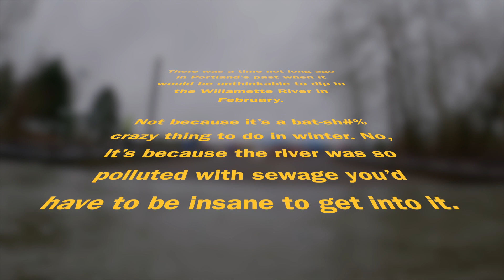Valentine's Dip 2020 | Human Access Project | Willamette River | Portland, Oregon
Human Access Project is presented the 3rd annual Valentine’s Dip, Saturday, February 15th at the Willamette Park Boat Ramp to celebrate six months straight without a CSO (Combined Sewer Overflow) in the Willamette River.

All Valentine’s Dip participants will received two free admissions to TBF X (Saturday July 11th, 2020), plus coffee and treats! Over 150 people jumped in for our group splash!

Alma Sauna brought two wood fired saunas for pre and post warming - they got up to 200 degrees!  We will also had a 40x40 heated tent provided by sponsor NW Natural.

Why did we jump into the 45-ish degree river in the middle of winter? To give the river a hug and to show (with supervision), it’s safe for cold dipping. And to bring attention to the improvement of Willamette River water quality, and the great success of the Big Pipe and the city’s green infrastructure – green street planters, ecoroofs, rain gardens and more - that keep our river clean and ensure that overflows are exceedingly rare.  The City of Portland's green streets alone filter, absorb and otherwise take care of 200 million gallons of rainwater every year.

What difference has the City of Portland’s Big Pipe project and green infrastructure made? Before completion in 2011, overflows in the winter were a regular occurrence during most rainstorms. The Big Pipe project eliminated 94 percent of overflows. The Bureau of Environmental Services’ water quality testing consistently shows bacteria levels safe enough for swimming.

Still, there are people in Portland who believe EVERY time it rains, regardless of the amount, sewage flows into the Willamette River. Not true! HAP’s Valentine’s Dip brings attention to the FACT that in 2019 there was a total of one and in 2018 there was a total of two sewage overflows, an occurrence of about 0.41% of the year. It is now a statistical anomaly when it happens. HAP is not apologizing for sewage overflows - just helping present them in a reasonable context.

Ultimately, this annual event is a fun way to bring attention to something positive in our community with the Portland’s river-loving community.

“At 4,000 acres, the Willamette River is Portland’s second largest open space and natural area. The Willamette River is the heart of our city and our city’s blue space.  I must admit in the spirit of Valentine’s I find our Big Pipe and green infrastructure sexy,” Willie Levenson, Human Access Project’s Ringleader.

The Human Access Project, known for its cultural transforming event and fundraiser The Big Float, is a nonprofit river advocacy group whose mission is to transform Portland’s relationship with the river that flows right through the heart of our city.

Learn more about HAP at humanaccessproject.com.